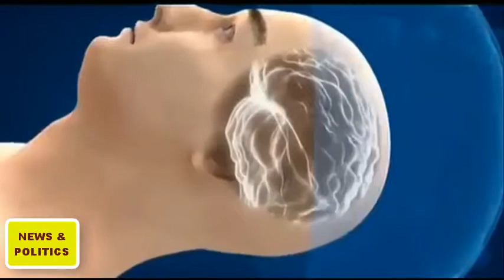Greg Gutfeld LUNCHES an Epic Trump - Hillary clinton 2017 recap